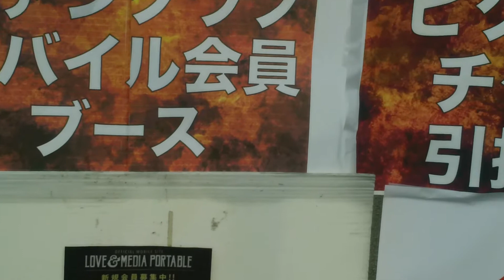LAMBADA - Latin American Music, guitar Hideki Furuichi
LAMBADA    ラテン・ミュージック
ギター   古都秀樹